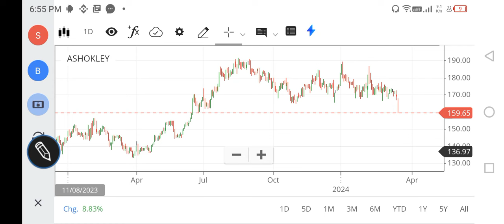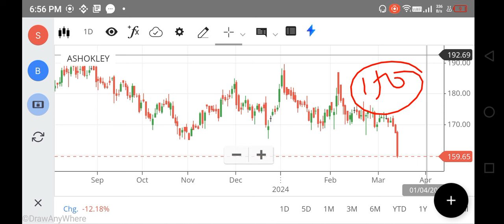Ashok Leyland SHARE LATEST NEWS TODAY, ASHOK LEYLAND SHARE ANALYSIS, SHOK LEYLAND TARGET, FOREX